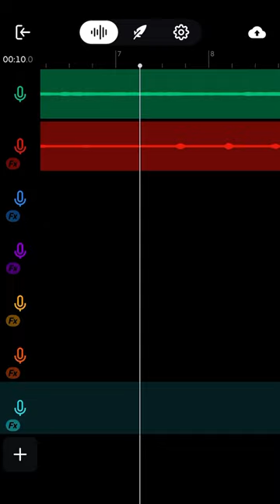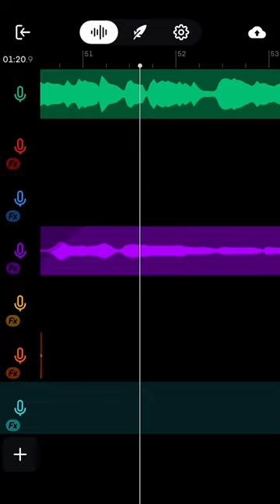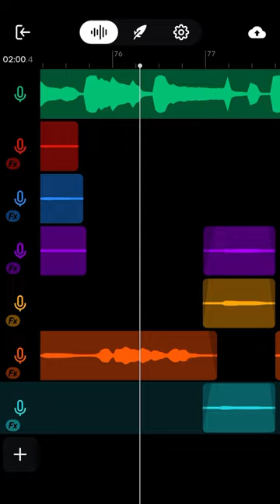Daniel Caesar & H.E.R. - ‘Best Part’ Song Cover (2nd verse) | kvn barrera